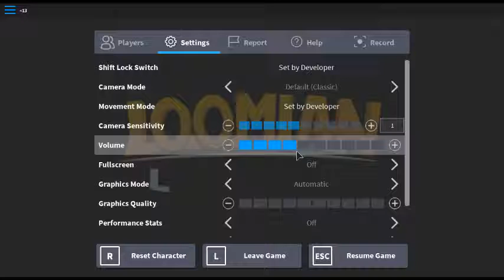Loomian legacy Part 1| the mystery tablet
In this episode KevinNT Picked his starter learning about the rock.